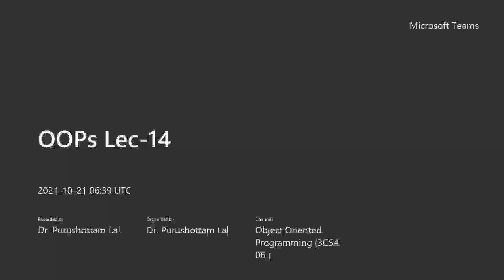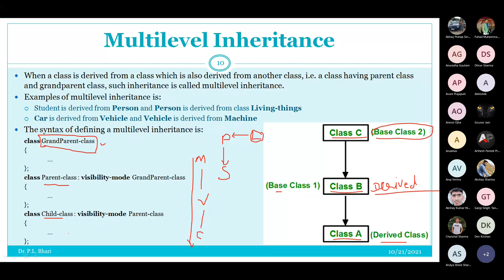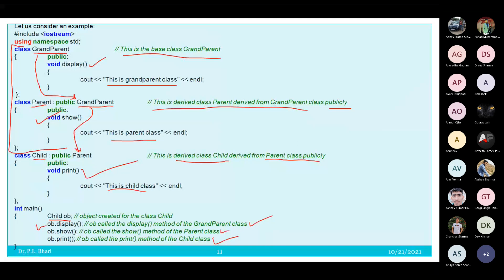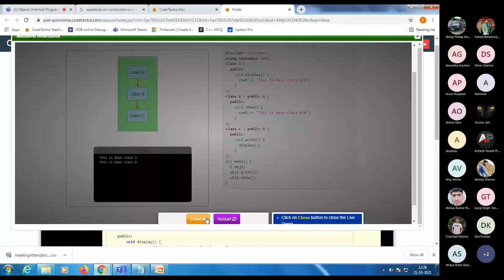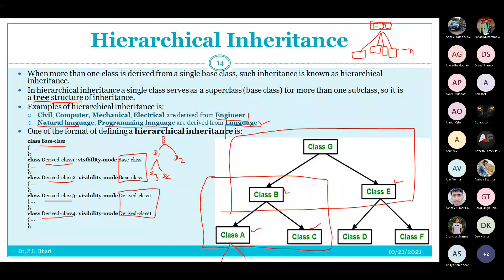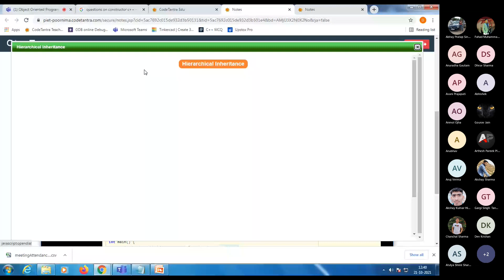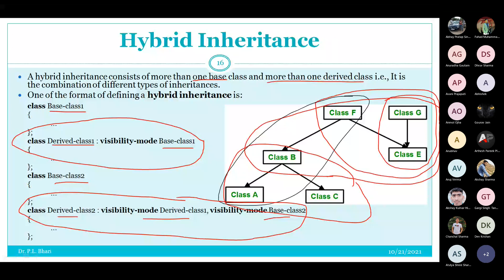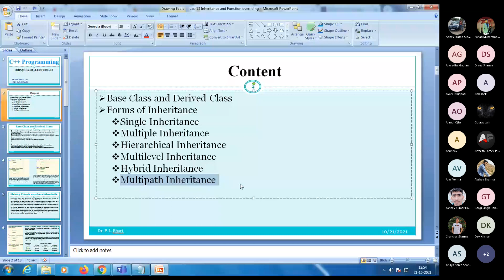OOPs Lec 14 Inheritance: Multi-level, Multiple, Hierarchical & Hybrid Inheritance